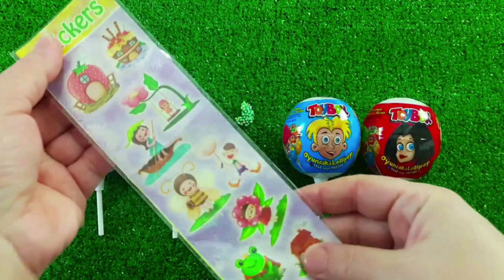7 Rainbow Satisfying Video, DIY How to make Rainbow Slime Candy Baby Shark Kinetic Sand Cutting